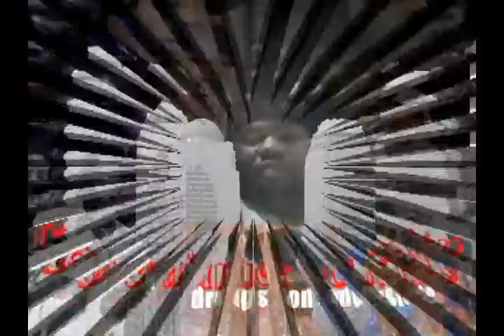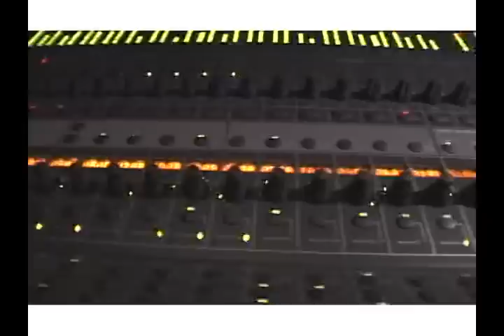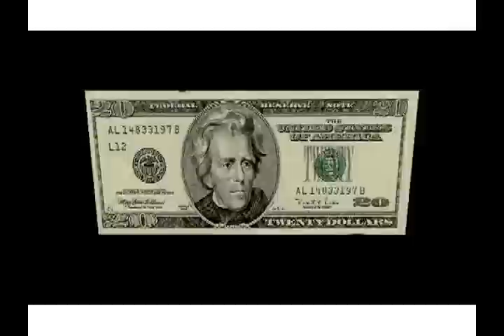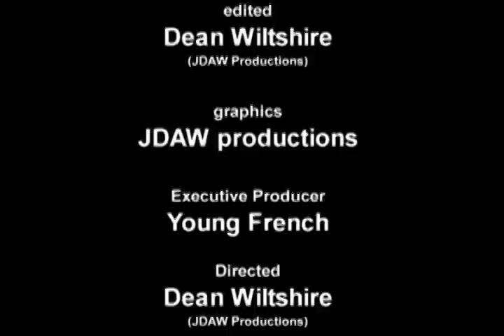Cocaine City Drugs On Music